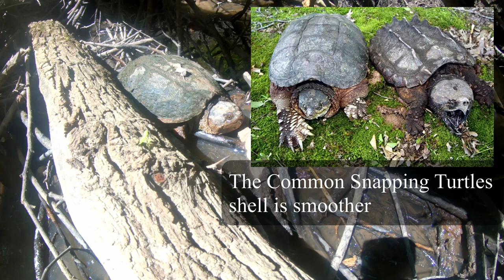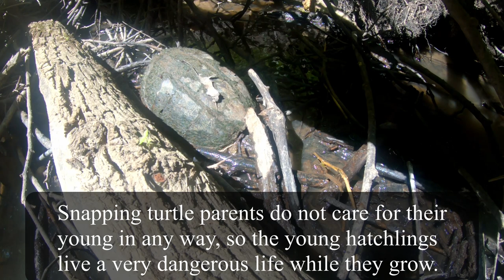Finding Snapping Turtle - River Walk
Today I got off early from work so me and my best friend walked the creek in my back yard. Saw some wild life and found a common snapping turtle sun bathing on a log. Hope you all are having a great week!